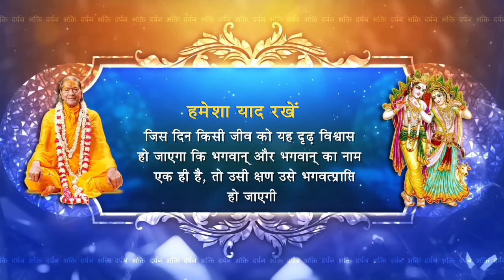Always Remember | Jagadguru Shri Kripalu ji Maharaj | Bhakti Darshan Channel